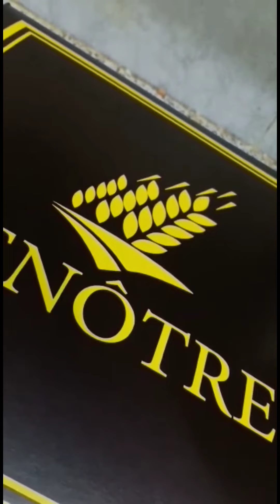مبروك النجاح إيمان ❤️ها الحلوة علا مانفكر فالكادو 🤣🌹